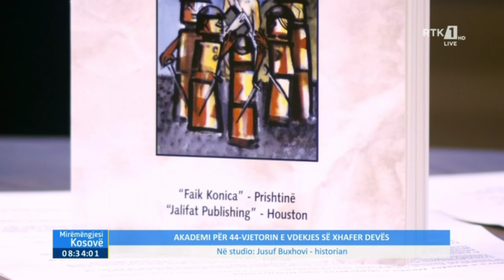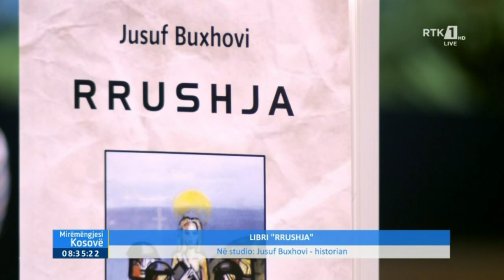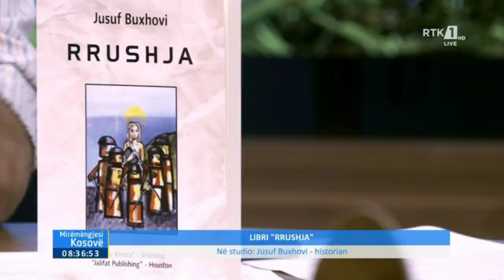Mysafiri i Mëngjesit - Jusuf Buxhovi 25.05.2022